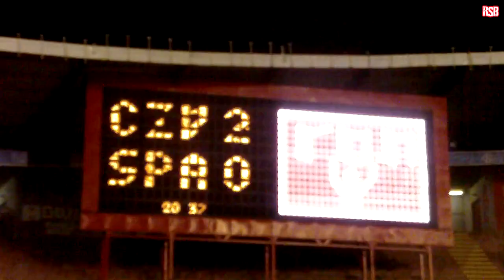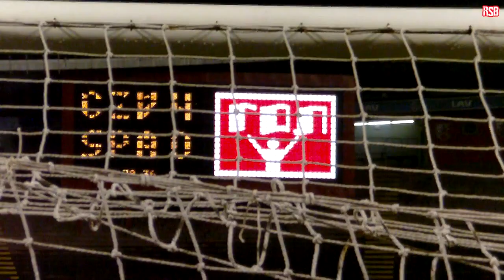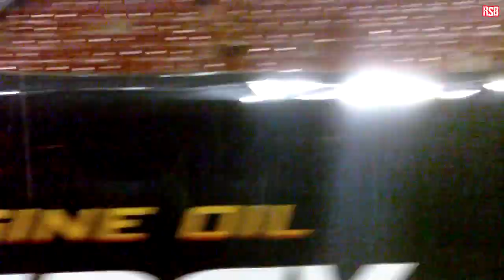Crvena zvezda - Spartak Zlatibor Voda 5:0, golovi